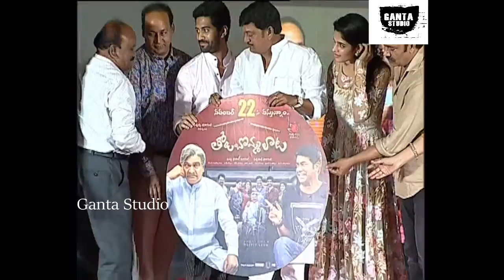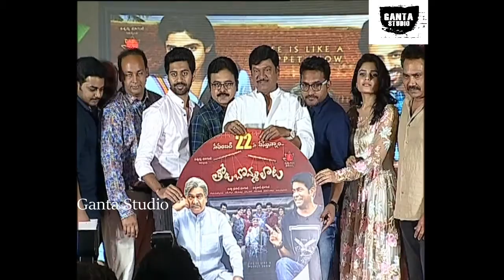Tholu Bommalata Movie Pre Release Event Full | Rajendra Prasad, Viswant, Harshitha Chowdary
Watch TholuBommalata Movie Pre Release Event Full
Movie Details
Movie: Tholu Bommalata
Cast:  Dr.Rajendra Prasad, Viswanath, Harshitha Chowdary, Vennela Kishore.
Banner:  Suma Durga Creations
Producer: Durga Prasad Maganti
Director: Viswanath Maganti